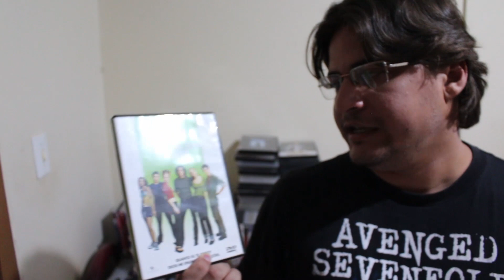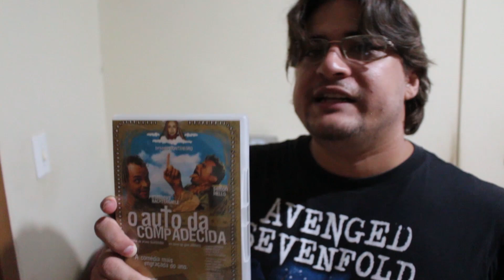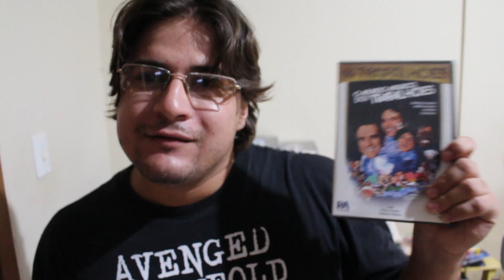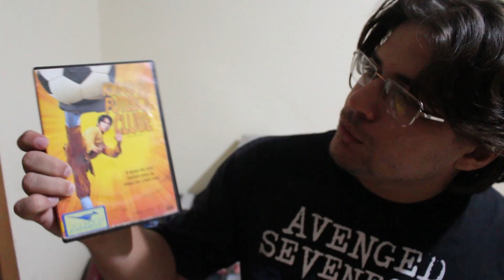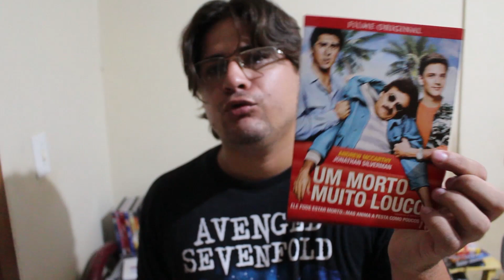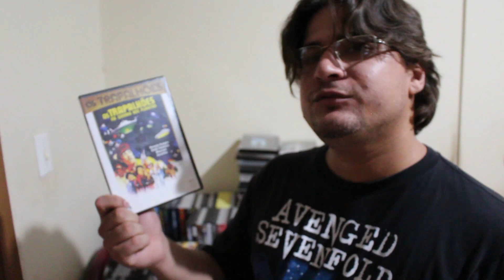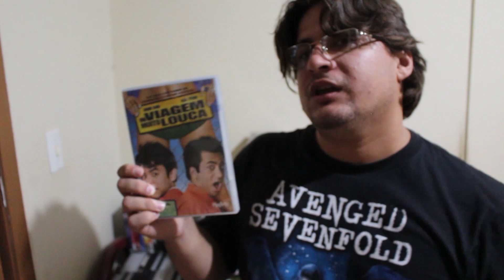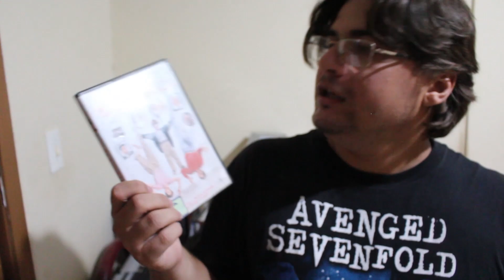Meus DVDs de Comédia Nostalgicos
Neste vídeo eu mostro os filmes de comédias que eu tenho que eu considero nostálgico.  Esse vídeo foi sugestão do Raul Cecilio.